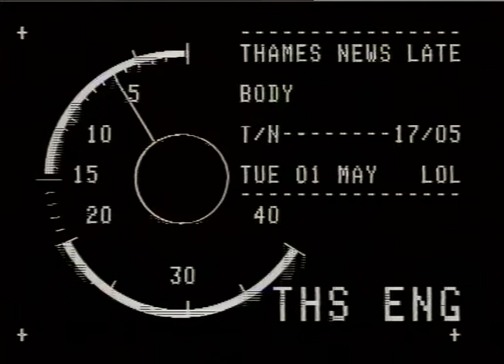HARRINGTON HIGH COURT RIDER IGNORED BY AUTHORITIES|Thames News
HARRINGTON, Patrick. - High Court 0-rider Ignored._x000D_
THAMES NEWS. 1.5.84. NORTH LONDON POLYTEC